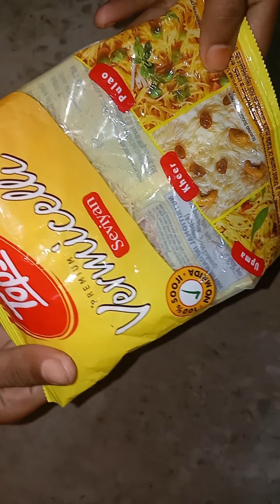ये नाश्ता आप पूरे परिवार के लिए बना सकते हैं | sevai wrap recipe | gehun ke aate ki recipe | pakode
jeshika vlogs
new recipe in hindi
jhatpat tasty recipe
today recipe in hindi
gehun ke aate ki recipe
aate ka nashta
food recipe
food vlogs
aate ki recipes
jeshika blogs
subah ka nashta
sube ki recipe
subah ki recipe
tasty recipes